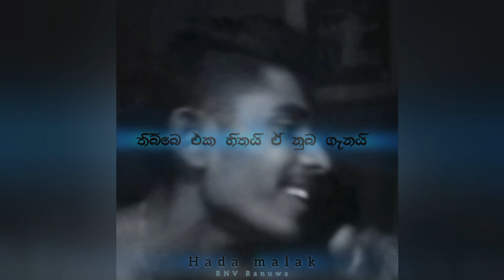RNV - හැඩ_මලක් (හැඩ මලක් ඔයා හුරතල් වෙවී...coming soon.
හැඩ මලක්...
හැඩ මලක් ඔයා හුරතල් වෙවී
ම්තකයක් වෙලා අද දුර යාවී...